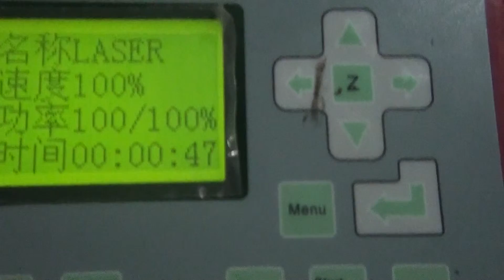10mm MDF cutting by JQ laser machine